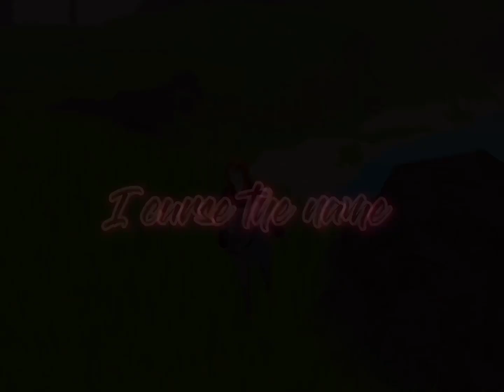DISCORD // WHI Edit // Proud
Heyo! Just a fun edit I made, well, not fun, a human having a deadly fall, idk man... but yeah, I'm proud of this! I hope you enjoy!

Those are some sick flips tho B)